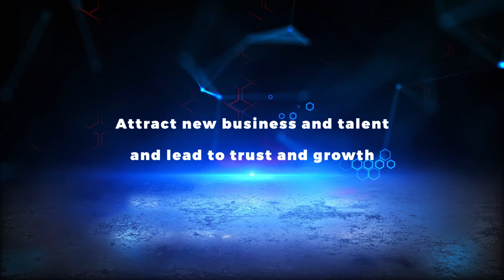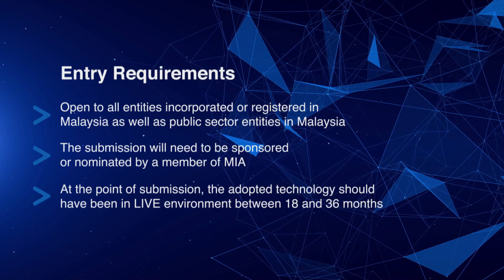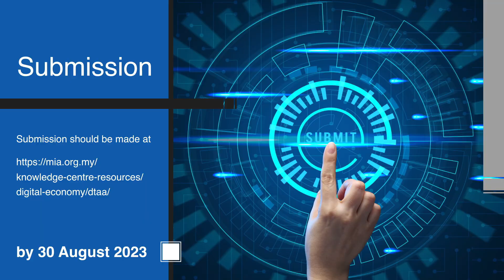MIA Digital Technology Adoption Awards (DTAA) Launching Gambit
Digital Technology Adoption Awards (DTAA) recognises remarkable achievements of technology application by the accounting profession in commerce and industry, public practice, and public sector.

and share your digital transformation journey with us.